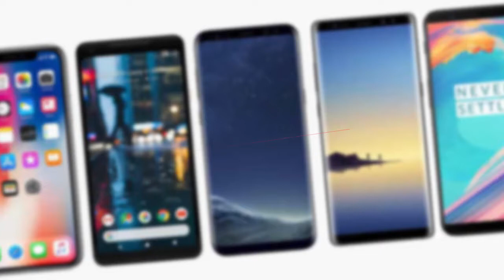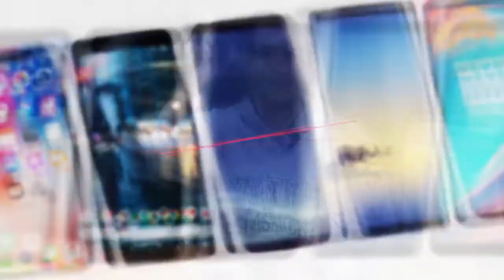Супер Бюджетный Смартфон MDC - Prime Lite - Malikadegi Brat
Smartfon : MDC PRIME LITE

Frontal Camera : 8MP
Asosiy Camera : 13 MP
Qo'shimcha orqa camera : 0.3 MP